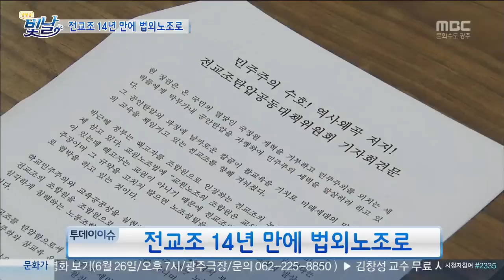생방송 '빛날' -투데이 이슈 _20140623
광주MBC 생방송 '빛날'
투데이 이슈-전교조 법외노조 판결_20140623_MON

지난 6월 19일 전교조 법외노조 판결 이후,
우리 지역 교육계에서도 이에 대한 논란이 뜨겁다.
전교조 광주지부 박삼원 사무처장과 함께 이번 판결의 의미와 향후 변화에 대해 알아보고자 한다.